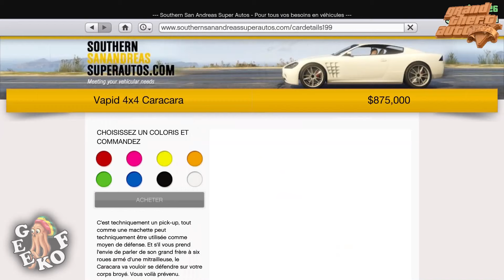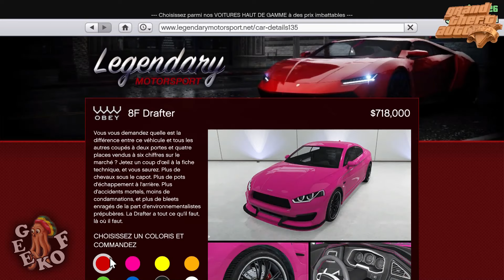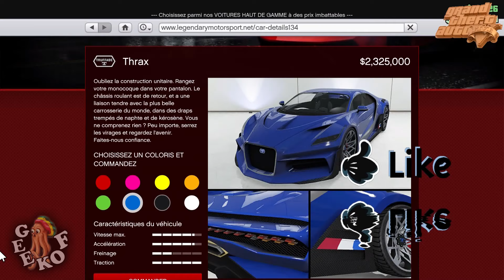DLC DIAMOND casino & resort - tout les véhicules - GTA 5 ONLINE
500 abonnés  👌 Merci 👍😁
1000 abonnés ▪️▪️▪️▪️ ▪️  ▪️